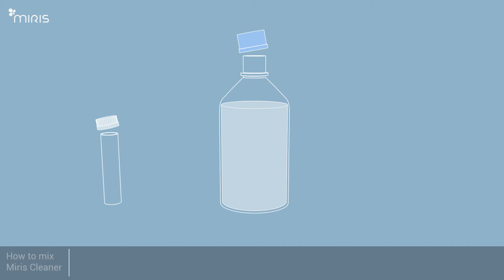How to mix Miris Cleaner (v01)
How-to-guide: How to mix Miris Cleaner

Our short videos will help you through specific sequences related to the use of Miris HMA and Miris Ultrasonic Processor.

Miris develops, produces, markets and sells the Miris HMA – Human Milk Analyzer (HMA). The HMA is being used to analyse breast milk for individual nutrition of preterm babies. We sell HMA together with the Miris Ultrasonic Processor for sample preparation in more than 25 countries world wide.